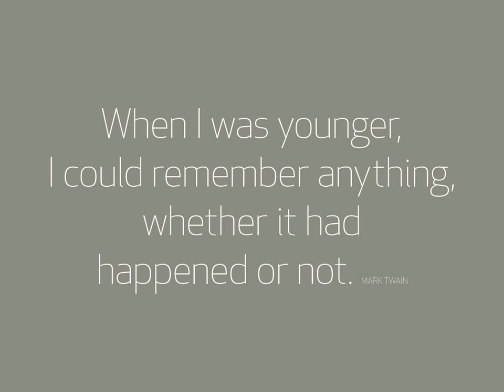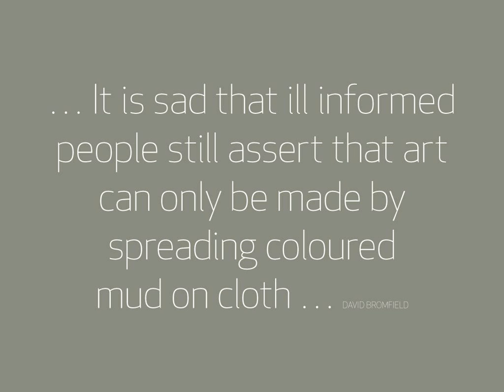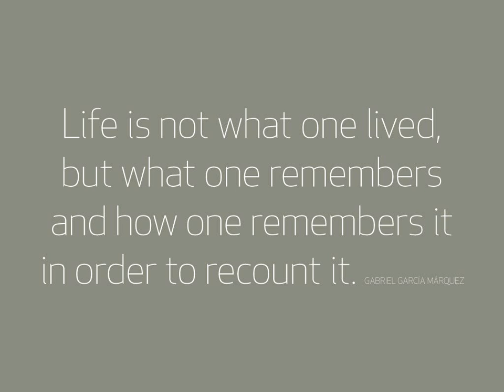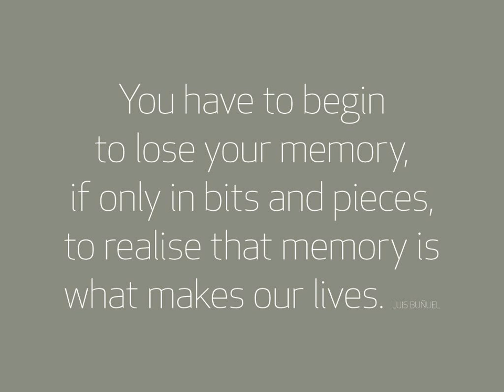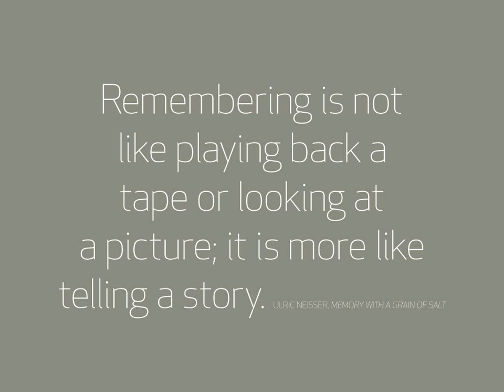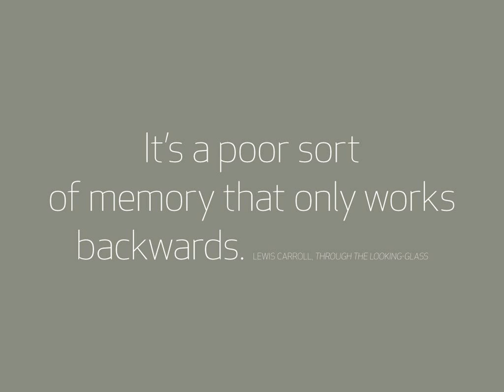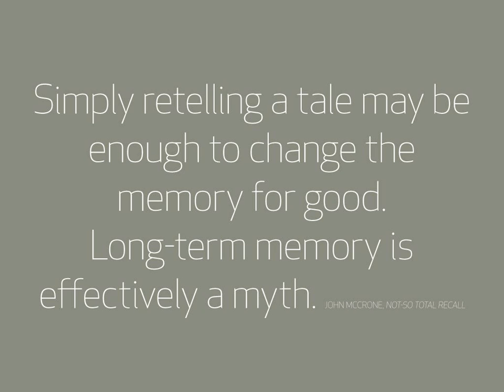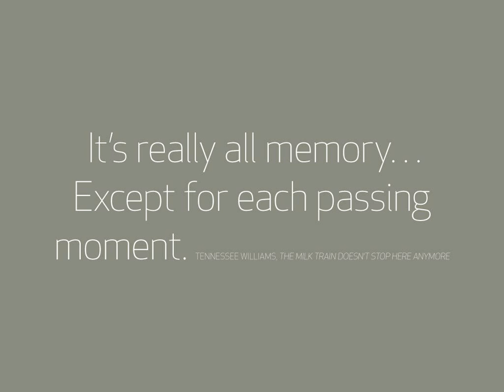The Strange Quiet of Things Misplaced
Produced to support an artist talk in May 2011.